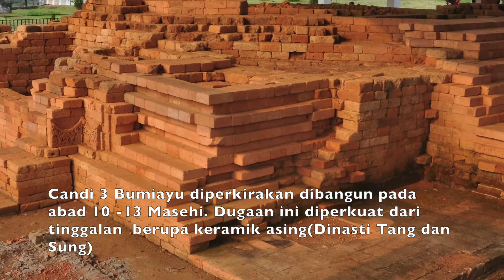Candi 3 Bumiayu